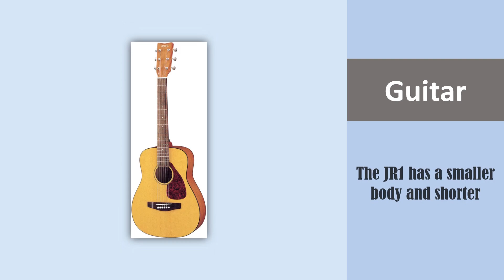Best Acoustic Guitar of 2023 | Top Acoustic Guitar Brands Of All Time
► 1. YAMAHA FG800 Solid Top Acoustic Guitar Natural

► 2. YAMAHA FD01S Solid Top Acoustic Guitar

► 3. Yamaha JR1 FG Junior 3/4 Size Acoustic Guitar

► 4. Yamaha APX600 BL Thin Body Acoustic-Electric Guitar

► 5. Yamaha APXT2 3/4-Size Acoustic-Electric Guitar - Black

Yamaha is a renowned brand in the world of music, and their acoustic guitars are no exception. With so many models to choose from, it can be overwhelming to decide which Yamaha acoustic guitar is the best for you.
In this article, we’ll guide you through the process of choosing the best Yamaha acoustic guitar based on your needs and preferences.

Determine your budget:
Before you start looking for a Yamaha acoustic guitar, it’s important to determine your budget. Yamaha offers acoustic guitars at various price points, so figuring out how much you’re willing to spend will help you narrow down your options.

Consider the body style:
Yamaha offers three main body styles for their acoustic guitars: dreadnought, concert, and folk. Dreadnought guitars have a large body and are known for their deep, powerful sound. Concert guitars have a smaller body and offer a balanced sound. Folk guitars have a smaller body than dreadnoughts but are larger than concert guitars, providing a brighter tone.

Choose the right wood:
The wood used in the construction of a guitar can greatly impact its sound. Yamaha offers acoustic guitars made from various types of wood, including spruce, mahogany, rosewood, and more. Spruce is a popular choice for the top of the guitar, as it provides a bright and clear sound. Mahogany is often used for the sides and back of the guitar, providing a warm and rich tone.

Consider the electronics:
If you plan on performing with your Yamaha acoustic guitar, you may want to consider one with built-in electronics. Yamaha offers acoustic-electric guitars that allow you to plug into an amplifier or sound system. This is a great option for musicians who want to play in larger venues or record their music.

Play the guitar:
The best way to determine which Yamaha acoustic guitar is right for you is to play it. Visit a music store and try out various models within your budget. Pay attention to the sound, feel, and overall comfort of the guitar. Don’t be afraid to ask questions and get advice from the staff.
In conclusion, choosing the best Yamaha acoustic guitar requires careful consideration of your budget, body style, wood, and electronics preferences. By following these tips and playing various models, you’ll be able to find the perfect Yamaha acoustic guitar for your needs and preferences.

Best Acoustic Guitar of 2023
Top Acoustic Guitar Brands Of All Time